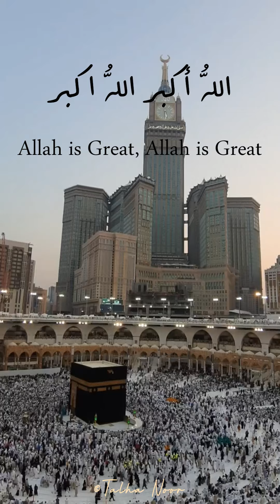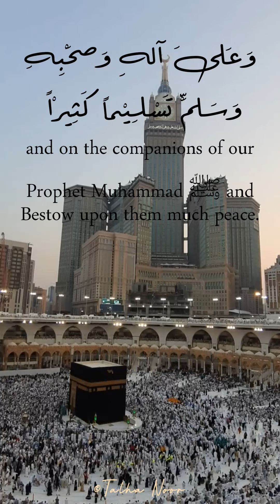Takbeerat - Zilhujja by Talha Noor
✨ 'There are no days greater in the sight of Allah and in which righteous deeds are more beloved to Him than these ten days of Zilhujja.' 🕌💫 Let us seize this blessed opportunity by reciting the Takbeerat abundantly and rejoicing in the remembrance of Allah. 🙌🏻✨ [Sahih al-Bukhari, Hadith #969]